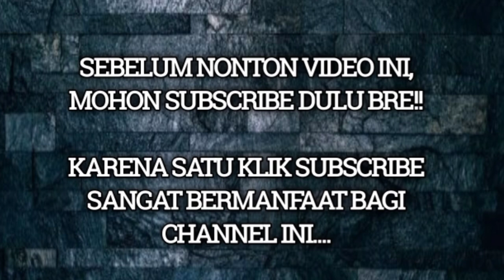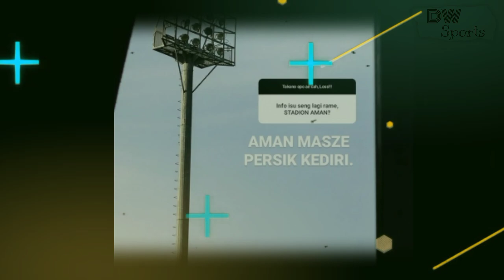KABAR PERSIK : LIHAT!! 😲 MANAJEMEN PERSIK KEDIRI BANTAH AKAN PINDAH HOME BASE, APALAGI GANTI NAMA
Pelatih : Javier Roca

Penjaga gawang : Dikri Yusron Afafa, Muh Ady Satrio, Kurniawan Kartika Ajie.

Pemain Belakang : Risna Prahalabenta, Dany Saputra, Moch Fisabillah, Arthur Felix Silva, Yusuf Meilana, Samsul Arifin, Agil Munawar, Vava Mario Yagalo, Fandry Imbiri, Jimmy Aronggear, Mohammad Rifaldi.

Pemain Tengah : Krisna Bayu Otto, Arthur Irawan, Ady Eko Jayanto, Faris Aditama, Jordan Zamorano, Fitra Ridwan, Muhammad Taufiq, Bagas Satrio, Arsyad Yusgiantoro, Rahel Radiansyah, Renan Silva, Riyatno Abiyoso, Rohit Chand.

SUMBER : persik official, surya.co.id
Pictures From Instagram : Persik Official